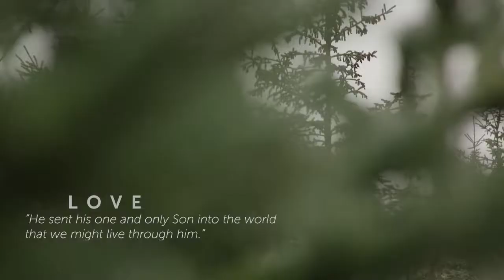Jesus Is Love | Pastor Kirt Dauphin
Sermon Series: Waiting For The Light